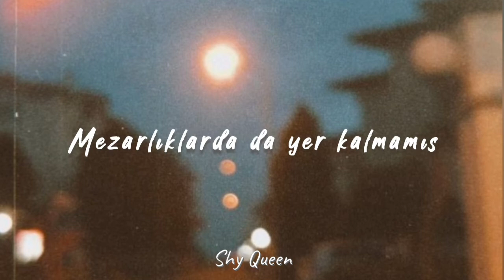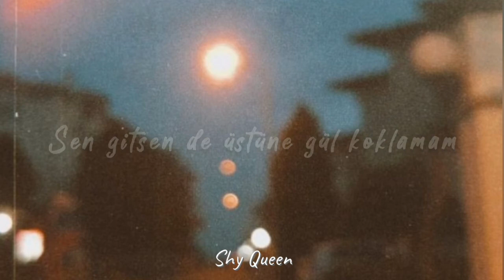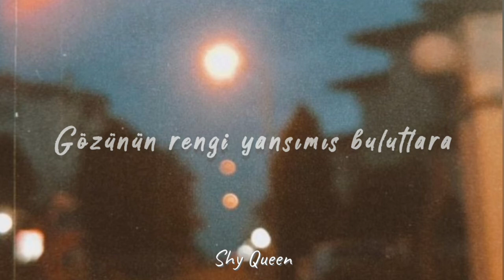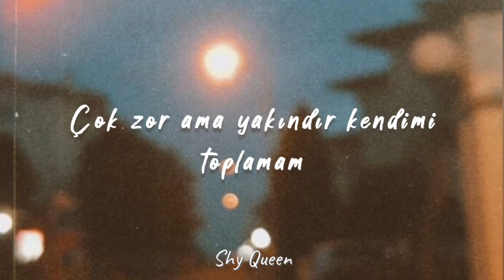Burak Bulut & Kurtuluş Kuş || Nabız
Şarkı Sözleri

Sevmek hayatımın yarısı
Bana dediler yarasın dostlarım
Kanamaz gönlümün yarısı
İçimde zerre bir mutluluk kalmamış

Sevdam alnımın yazısı
Gelmesen de beklerim yollarını
Bitmez gidenlerin yalanı
Mezarlıklarda da yer kalmamış

Bari bu gece sabrımı zorlama
Gelirim biliyorsun nedenini sormadan
Yüzünün rengi yansımış bulutlara
Öldürdün artık nabzımı yoklama

Sen gitsen de üstüne gül koklamam
Çok zor ama yakındır kendimi toplamam
Ben de böyle şanssız bir kulum